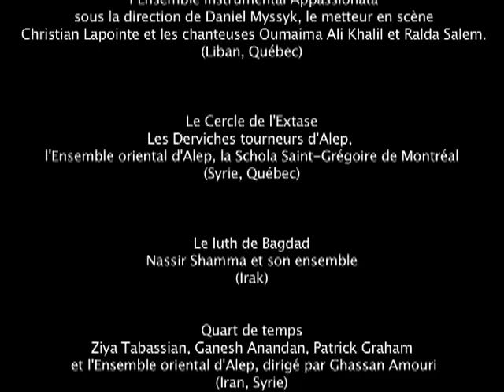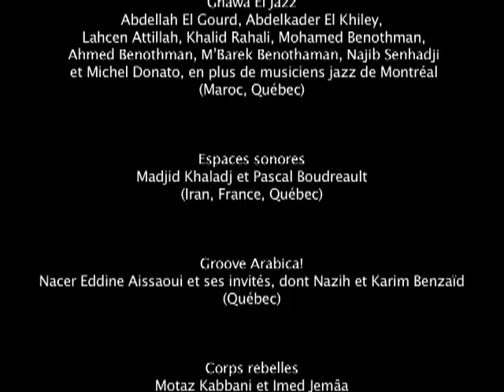BEST OF FMA 2004, Festival du Monde Arabe de Montréal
Meilleurs moment de l'édition 2004 du Festival du Monde Arabe de Montréal (FMA) tenue sous le thème "Razzias".

Best of the 5th edition (2004) of the Arab World Festival of Montreal held under the theme "Razzias".

Programmation du volet Arts de la Scène / Performing Arts program:

- Razzias (création): Caracalla dance company et l'Ecole Nationale de ballet contemporain du Québec
- Algorythmes (création) : Marcel Khalifé, Al-Mayadine, Katia Makdissi-Warren, l'Ensemble instrumental Appassionata
- Le Cercle de l'Extase (création) : Les Derviches tourneurs d'Alep, l'Ensemble oriental d'Alep, la Schola Saint-Grégoire de Montréal
- Nassir Shamma
- Nass El Ghiwane
- Ziya Tabassian, Ganesh Anandan, Patrick Graham et l'Ensemble oriental d'Alep
- Jason Rosenblatt et Ismaïl Fenciogu
- Zàrani de Zad Moultaka, avec Fadia Tomb El-Hage, Pierre Rigopoulos, Jihad Al Chemaly
- Hossein Omoumi, Kiya et Ziya Tabassian
- Erkan Ogur et Lubo Alexandro
- Gnawa El Jazz (création) : Abdellah El Gourd, Abdelkader El Khiley, Lahcen Attillah, Khalid Rahali, Mohamed Benothman, Ahmed Benothman, M'Barek Benothaman, Najib Senhadji et Michel Donato.
- Madjid Khaladj et Pascal Boudreault
- Nacer Eddine Aissaoui et ses invités
- Motaz Kabbani et Imed Jemâa
- Jihad Darwiche
- Majdi Bou Matar
- Maryem et Ernie Tollar
- Solo ou solo (pièce de théâtre) deHicham Jaber